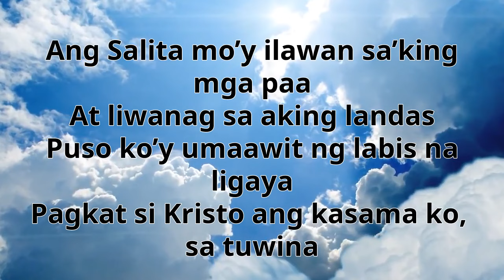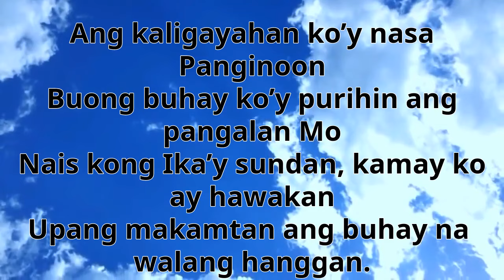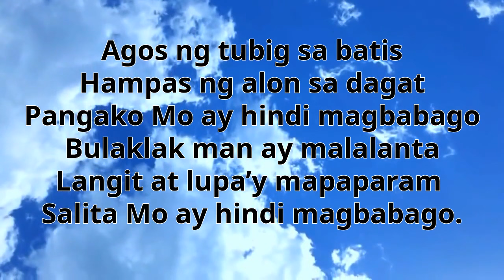Ang Salita Mo'y Ilawan with lyrics